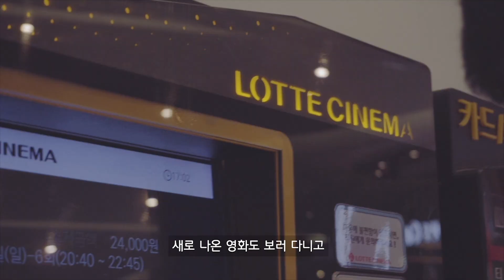롯데 대학생 서포터즈 'U-프렌즈' 8기 모집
생각을 하면 할수록
자꾸 두근두근 설레는 이유 ☺
너도 빠질 수 밖에 없을걸. 궁금하지?

▶ 모집기간 : 2019년 1월 21(월) ~ 2월 7일(목) 오전 9시까지
▶ 서류전형 합격자 발표 : 2019년 2월 12일(화)